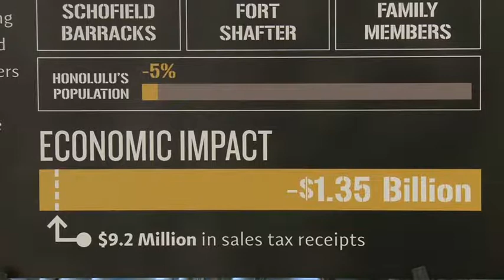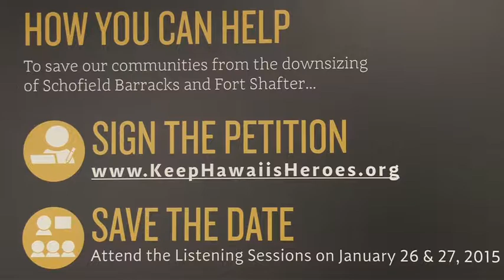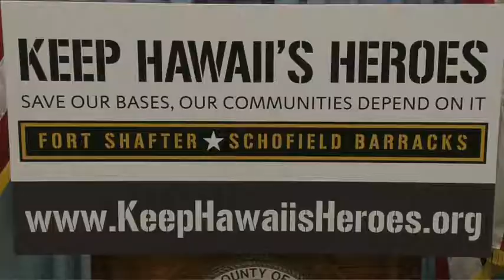Keep Hawaii's Heroes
Mayor Kirk Caldwell speaks on behalf of supporting the military in Hawaii.